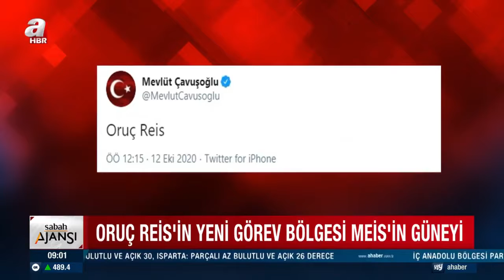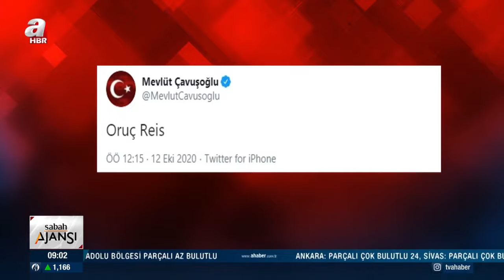Oruç Reis İçin Yeni NAVTEX Yayınlandı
Oruç Reis Sismik Araştırma Gemisi'nin çalışma yürüteceği alan için 22 Ekim'e kadar sürecek yeni NAVTEX (denizcilere duyuru) ilan edildi.